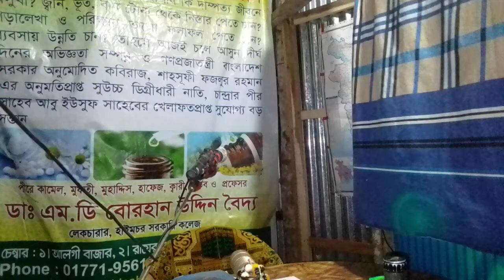kurabany//caw clattered propheat Abraham from hazrat Mohammad (sm)Rx Dr.md.mu.advo.mufty.borhan.lct.